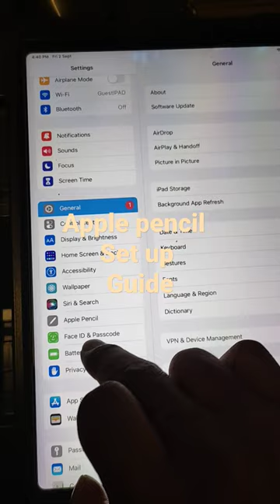How to connect Apple pencil to ipad?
Apple pencil- How to Connect with an iPad